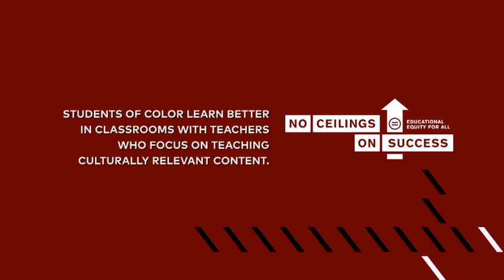NCOS: Cultural Content — Educational Equity (NUL)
Connect with the National Urban League
Official Hashtag